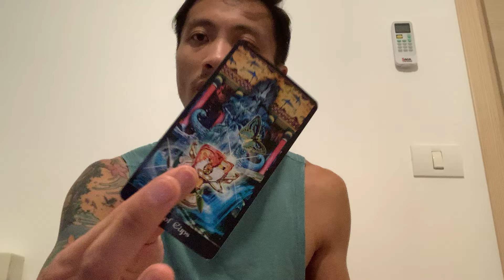Pisces ♓️ - This Is A Important Reading, Pisces!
This is a general reading, "What is Your Shadow Work?" for Pisces for April 2024. Shadow work involves getting in touch with the parts of yourself that you've repressed. We will take a look at what your shadow side and work are and how you can best manage it. Feel free to apply this to yourself or someone that you know.

Decks used in this reading:
Tarot Apokalypsis